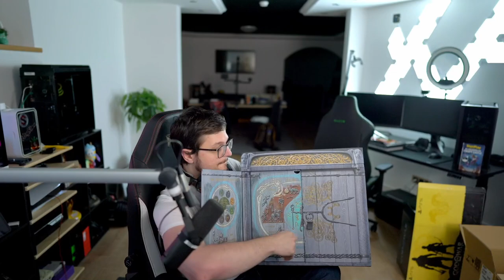ES GEHT ZU ENDE 😱 Komplettes Spiel Part 2 | God of War Ragnarök Lets Play Deutsch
God of War Ragnarök das komplette Spiel bis zum Ende und letzten Boss als ein Lets Play Video. Alle Story Cutscenes, Boss Kämpfe, Secrets, Easter Eggs und letzten Boss.

👉 Social Media 👈